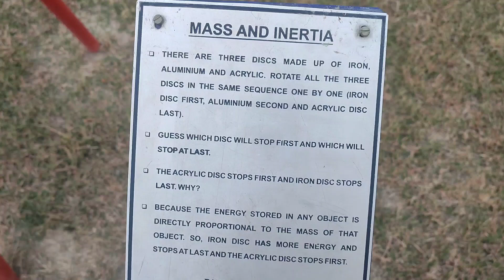कौन मिला मुझे आज? देखिए तो 😍